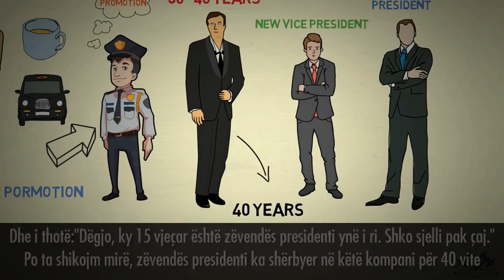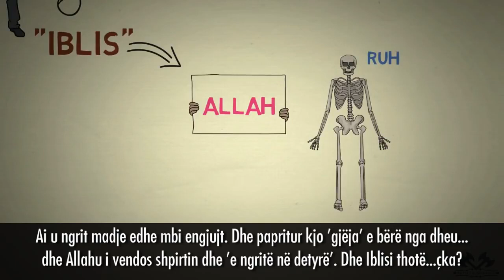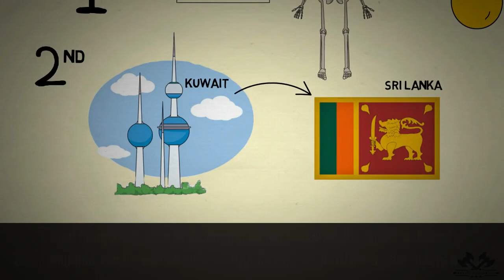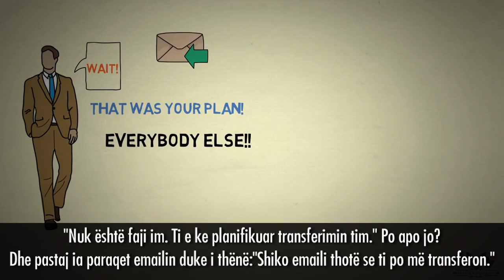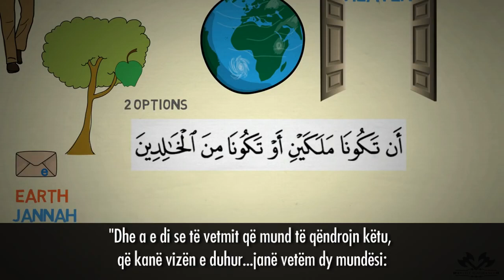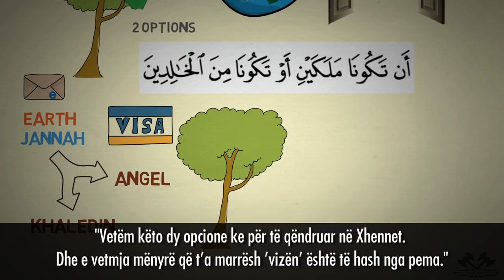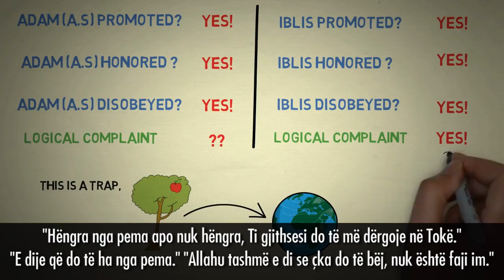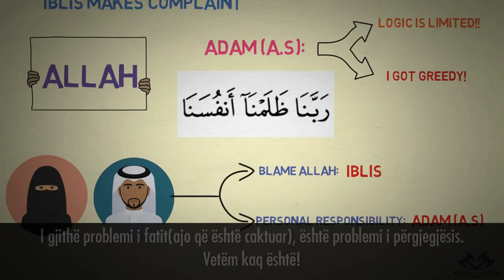Nëse Zoti i di të gjitha, pse atëherë është faji im?